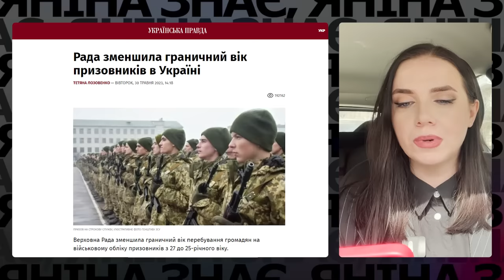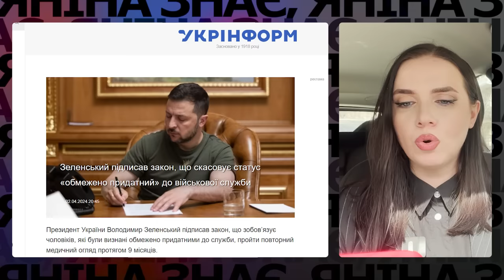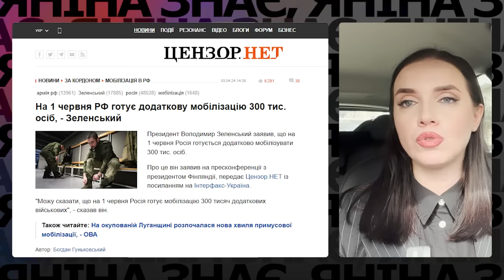⚡ВЖЕ ЗАРАЗ! 🤔ВЕЛИКІ зміни у МОБІЛІЗАЦІЇ! Хто може ЗА КОРДОН, а хто підлягає призову? Яніна знає!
Великі зміни у мобілізації. Якими будуть ці нововведення, хто тепер підлягає мобілізації, а хто навпаки – може виїхати за кордон? Про це Яніна Соколова розповідає у цьому відео. Також поговоримо, яка доля нового закону про мобілізацію. А також як Росія намагається зірвати мобілізацію в Україні. Додивіться до кінця та пишіть у коментарях, що думаєте.

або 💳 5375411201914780